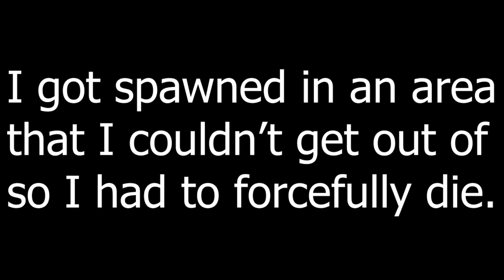THE DINE MOON IS TERRIFYING | Lethal Company - Part 3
Today me and my friends Ledier and Yarman played Lethal Company as we were joined in by Cris and Rick! We had much fun, and we explored the Dine Moon and had some interesting experiences.

Yarman: @YarmanZJ
Ledier: @Ledificial
Cris: @chickencontainschicken6036